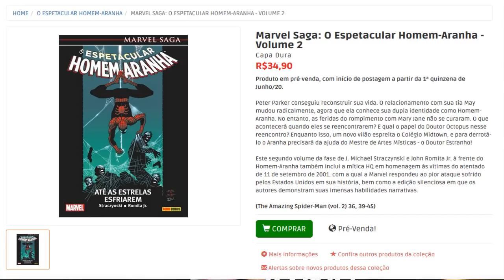A NOVA COLEÇÃO DA PANINI - MARVEL SAGA HOMEM-ARANHA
Nova coleção da editora Panini Comics: MARVEL SAGA HOMEM-ARANHA

Copyright